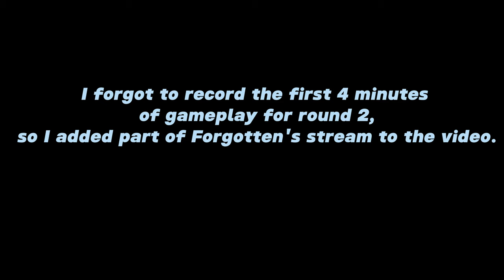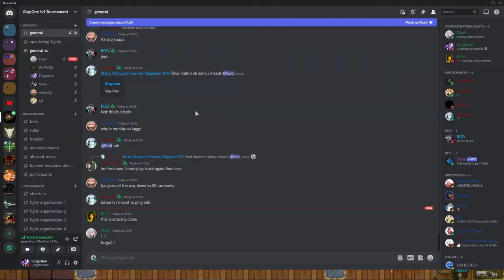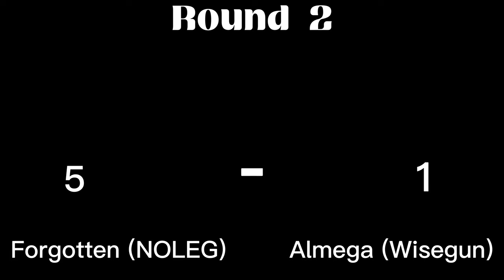Forgotten vs. Almega (eu server). Slay.One Tournament Finals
Slay.One tournament (May 20th, 2023).